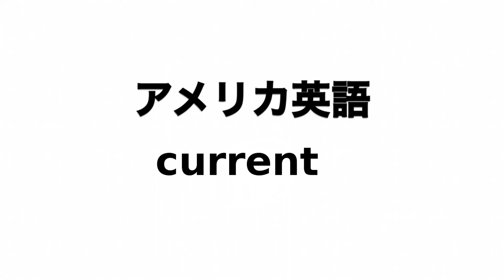英単語 current 発音と読み方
英単語currentの発音動画です。

イギリス英語での発音記号は「ˈkʌrənt」でアメリカ英語での発音記号は「ˈkɜːrənt」です。